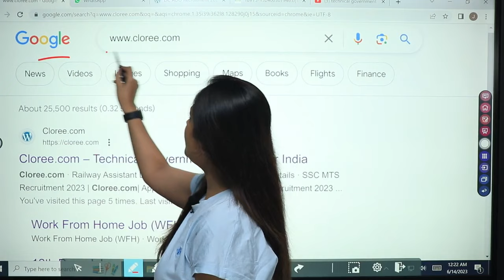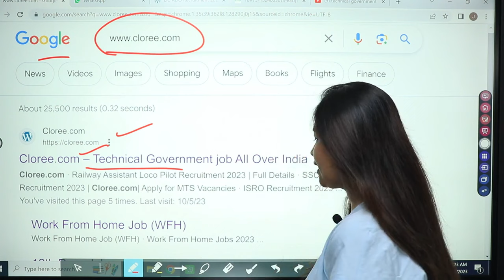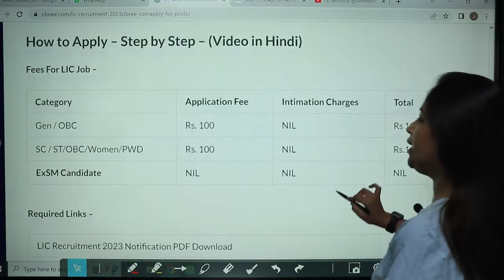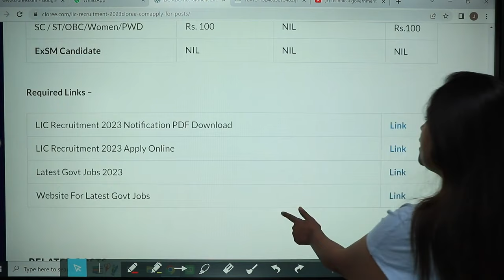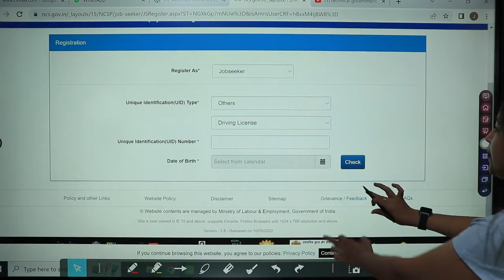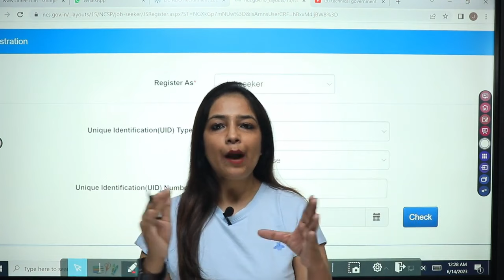LIC Recruitment 2024|LIC New Vacancy 2024|LIC Assistant Recruitment 2024|Govt Jobs Jan 2024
LIC Recruitment 2024|LIC New Vacancy 2024|LIC Assistant Recruitment 2024|Govt Jobs Jan 2024 LICrecruitment2024 Livvacancy2024 LIC Recruitment 2024 apply online

LIC Recruitment
lic aao recruitment 2024
lic aao vacancy 2024
lic aao notification update
lic aao latest notification